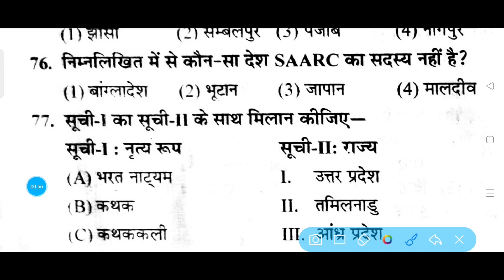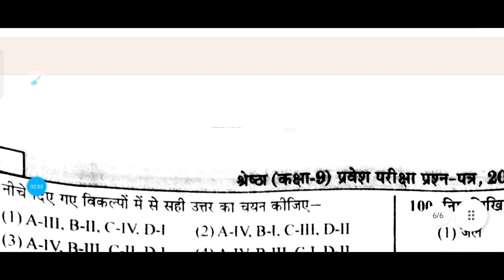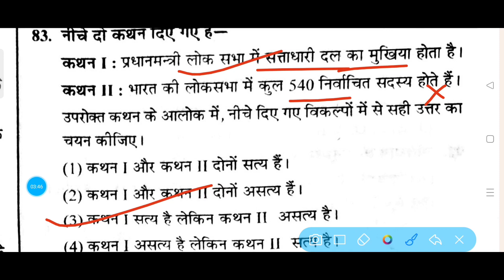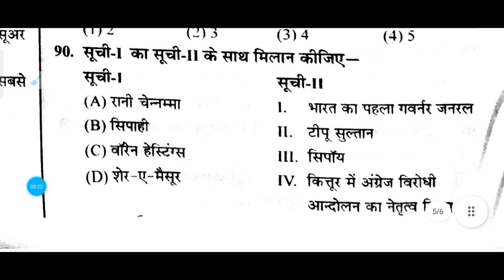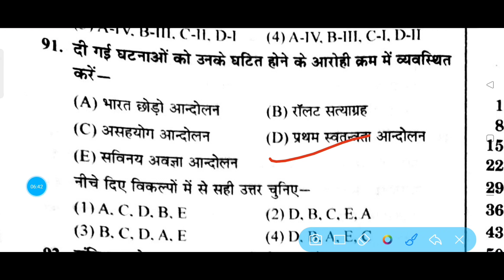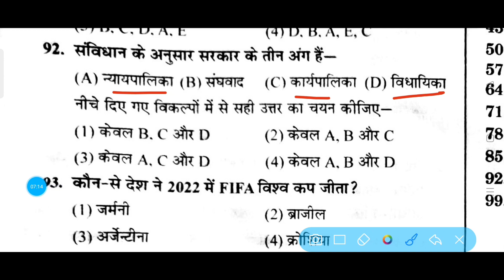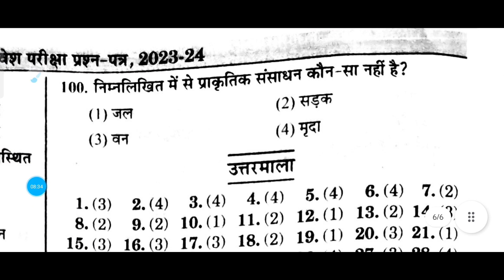Shreshta Solved Questions Paper || Shreshta Exam Online Classes 2024 || Shreshta NETS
Es video me maine shreshta NETS Exam 11 May 2024 class 9 ke liye GK ke important questions answer bataya hai agar video achchha lage to like kare aur channel ko subscribe karen.